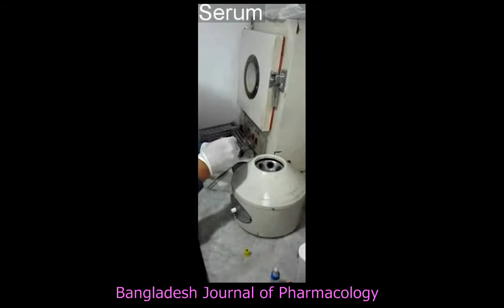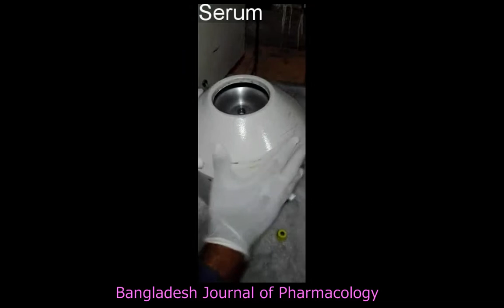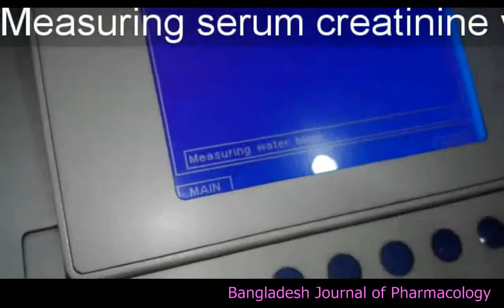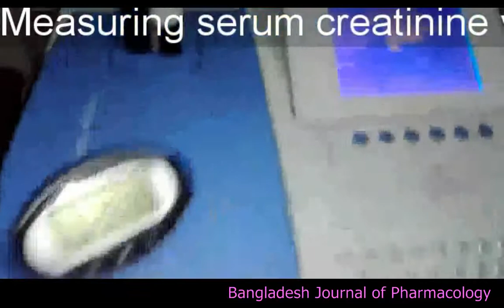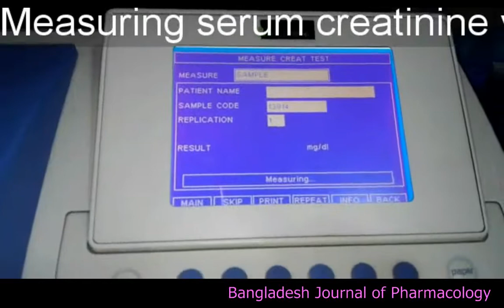Bangladesh J Pharmacol 2017 12 284